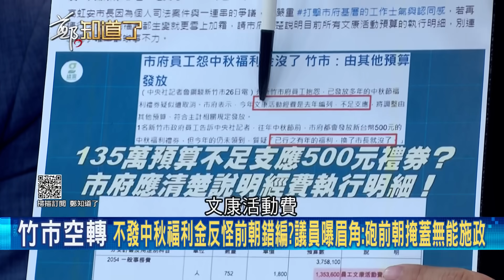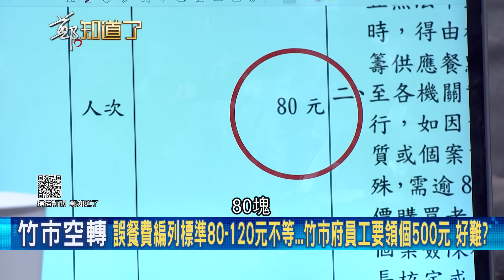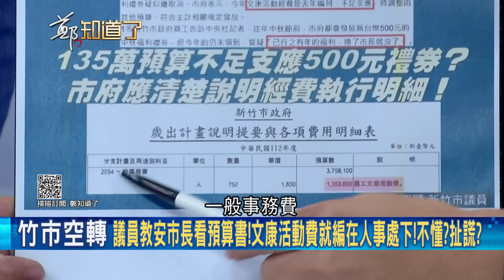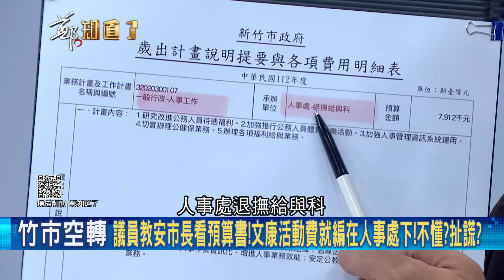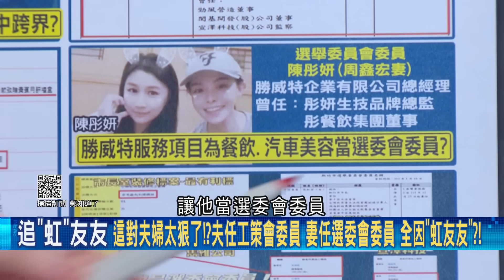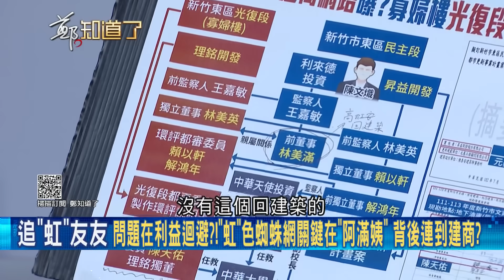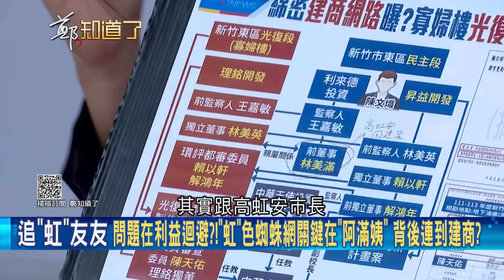500元中秋福利金變一顆麻糬？高虹安預算編錯為由 改研習誤餐費發放 議員劉崇顯幫高虹安上一堂公文課 開酸"看懂預算書再說話"│呂惠敏主持│【鄭知道了 精選】20230927│三立新聞台